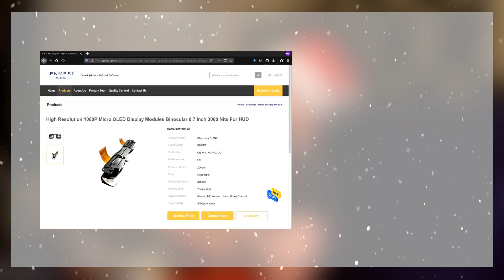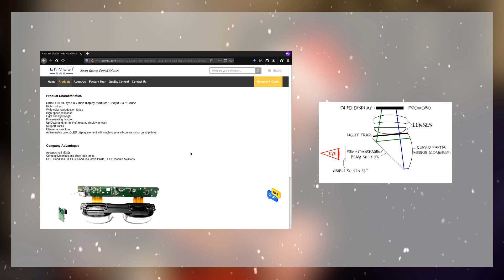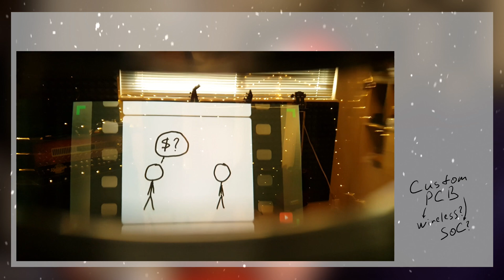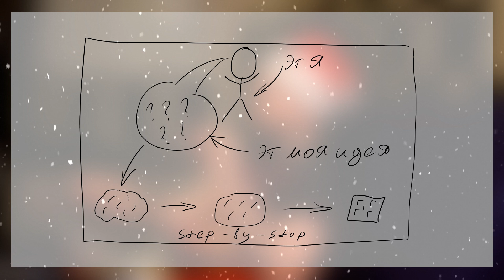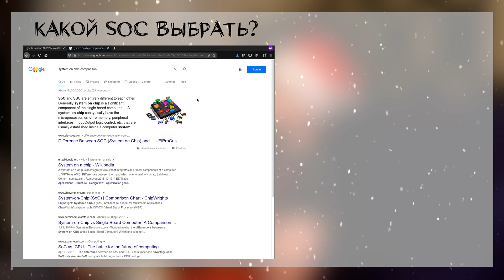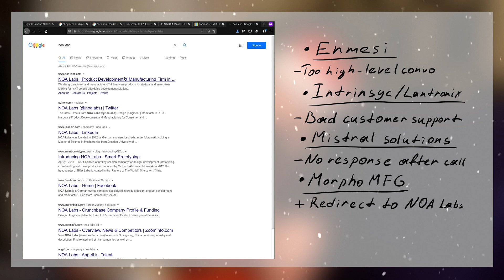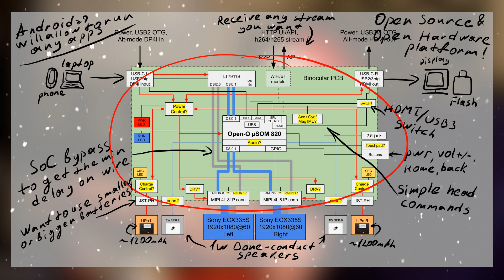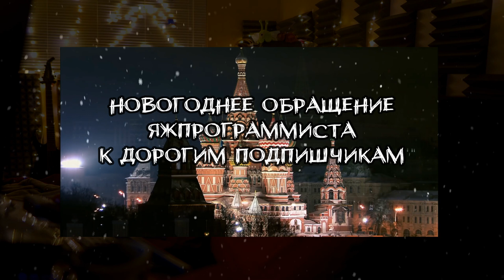Лучшие VR/AR очки своими руками (Часть 3)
Третья часть DIY AR/VR эпопеи - в этот раз с новыми модулями и выходом на более серьезные рельсы. Внутри тебя ждет чесный обзор на птичьи купалки, последняя информация о проекте и стоимость всего этого безобразия, а для самых стойких - официальное Новогоднее обращение (включать за 2 минуты до полуночи) - так что держыся крепчее)

Оглавление:
00:00 — О чем это видео
00:37 — Новые OLED модули
02:00 — Кастомная управляющая плата
03:25 — Разработка концепта
06:00 — Выбор SoC
08:21 — Предварительный дизайн документ
09:12 — Итог
09:53 — Новогоднее обращение (2 минуты до полуночи)